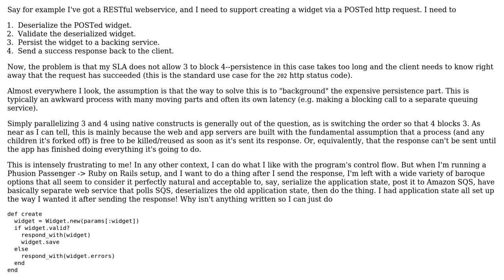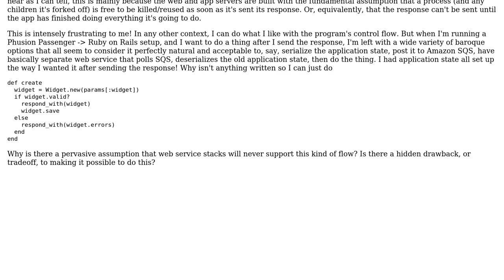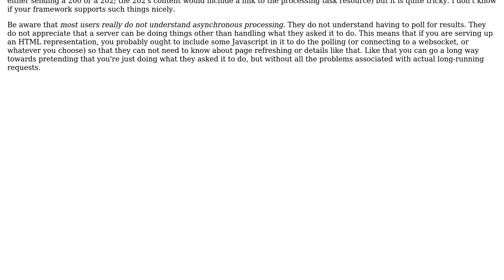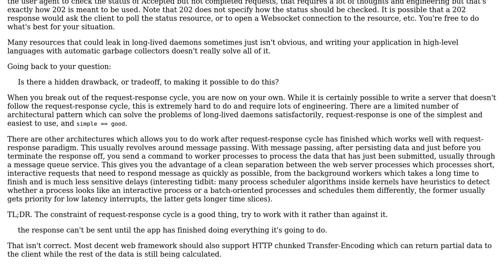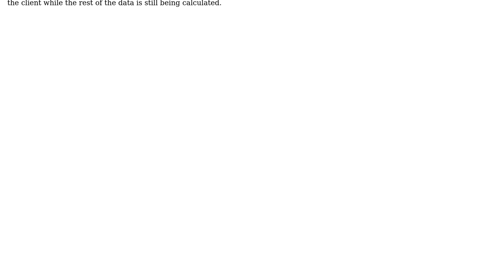Software Engineering: Why can't a server continue to act on a request after sending the response?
With thanks & praise to God, and with thanks to the many people who have made this project possible! | Content (except music & images) licensed under CC BY-SA | Music | Images & others | With thanks to user Lie Ryan user histocrat user gbjbaanb user Donal Fellows and the Stack Exchange Network Trademarks are property of their respective owners. You are responsible for your own actions.